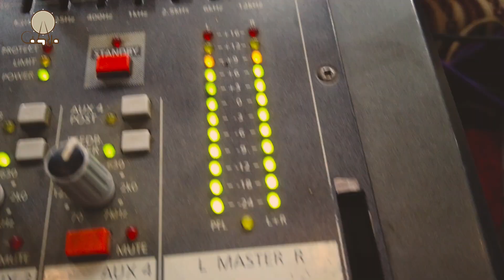وهااااوه ملاطف ويحيى عنبة في زفة حااالية..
لا تنسوا الأشتراك في القناة والضغط على زر الجرس كي يصلكم كل جديد..

زفة حلوة لملاطف والفنان يحيى عنبة.